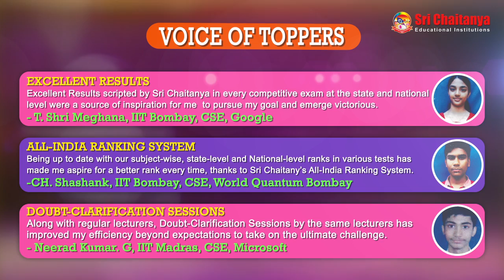IPL & MPL Pune Video